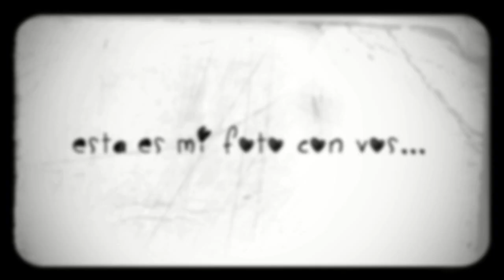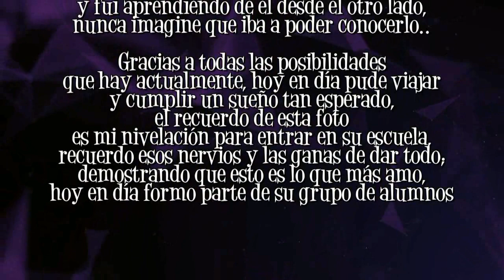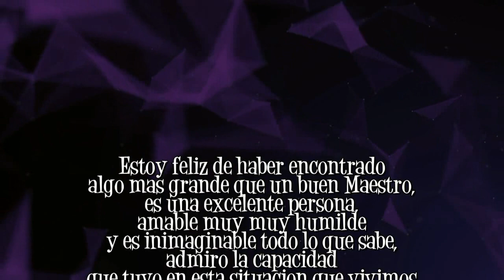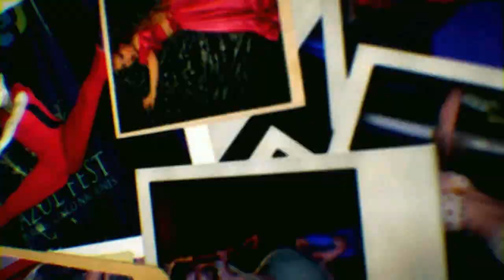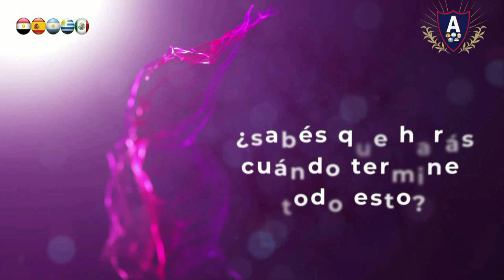⏹ GIULIANA CORREA - Arabian Dance School | Mega Concurso Cinco Naciones | AZUL PRODUCCIONES